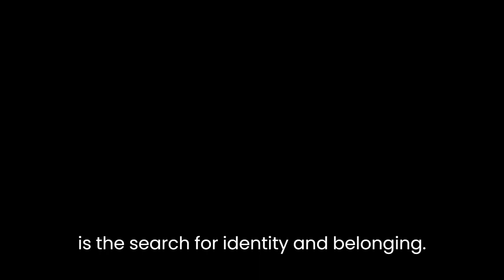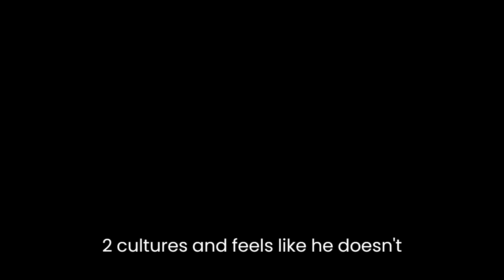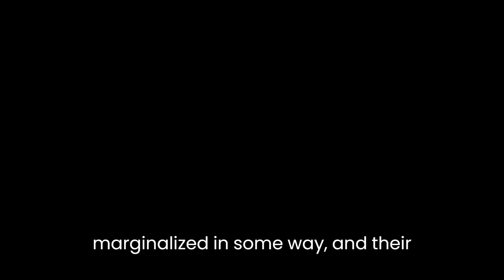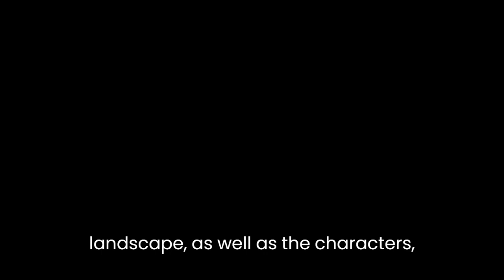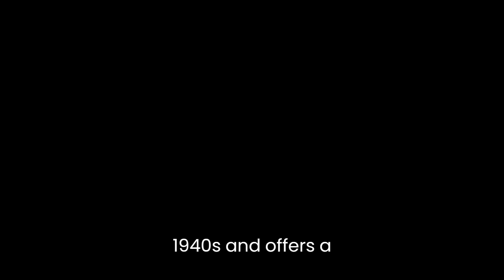"Riders in the Chariot" By Patrick White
"Riders in the Chariot" is a novel by Australian author Patrick White, first published in 1961. The novel follows the lives of four characters from different walks of life who are brought together in a small Australian town during the 1940s. The novel is a complex and multi-layered work that explores themes of identity, belonging, spirituality, and social inequality.One of the main themes of "Riders in the Chariot" is the search for identity and belonging. Each of the four main characters, Himmelfarb, Alf Dubbo, Mordecai Himmelfarb, and Mrs. Godbold, struggles with their own sense of self and their place in the world. Himmelfarb, a Jewish refugee, feels alienated and disconnected from the Australian society he finds himself in. Alf Dubbo, an Aboriginal man, is caught between two cultures and feels like he doesn't fully belong to either. Mordecai Himmelfarb, a spiritualist, struggles with his faith and his place in the world, while Mrs. Godbold, a lower-class woman, feels trapped by her social position.Another key theme in the novel is spirituality. White explores different forms of spirituality through the characters of Mordecai Himmelfarb and Mrs. Godbold. Mordecai's belief in a higher power and his visions of the divine are contrasted with Mrs. Godbold's more practical and pragmatic approach to religion. Despite their differences, both characters find a sense of comfort and solace in their spirituality, which helps them to cope with the challenges they face.Social inequality is another major theme in "Riders in the Chariot." White portrays a society that is deeply divided along lines of race, class, and culture. The characters in the novel are all marginalized in some way, and their struggles to find a sense of belonging are complicated by the societal barriers they face. Himmelfarb faces anti-Semitism and racism, while Alf Dubbo experiences discrimination and prejudice because of his Aboriginal heritage. Mrs. Godbold, on the other hand, is held back by her lack of education and her low social status.The novel is also notable for its use of symbolism and imagery. White uses a range of symbols and motifs to convey the novel's themes and ideas. The chariot, for example, represents the characters' journey through life, while the image of the river is a recurring symbol of change and transformation. The characters themselves are also often associated with specific symbols, such as Himmelfarb's glasses, which symbolize his intellectualism and his outsider status.White's writing style is often described as poetic and lyrical, and "Riders in the Chariot" is no exception. The novel is full of rich and evocative descriptions of the Australian landscape, as well as the characters' inner thoughts and emotions. White's use of language is particularly effective in conveying the characters' sense of alienation and disconnection from the world around them.In conclusion, "Riders in the Chariot" is a powerful and thought-provoking novel that explores themes of identity, belonging, spirituality, and social inequality. Through the stories of its four main characters, White paints a vivid portrait of Australian society during the 1940s, and offers a compelling commentary on the human condition more broadly. The novel's use of symbolism, imagery, and poetic language make it a particularly rewarding read, and it remains an important work in Australian literature to this day.